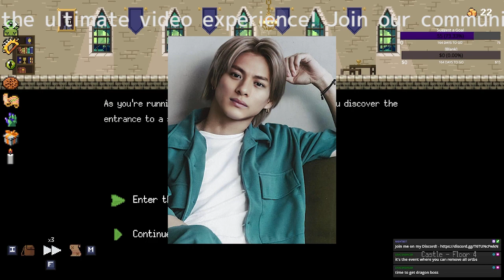タッキーのデジタル戦略：平野紫耀「インスタフォロワー270万人突破」の超人気も「岸優太の合流はない？」一部不安を吹き飛ばす